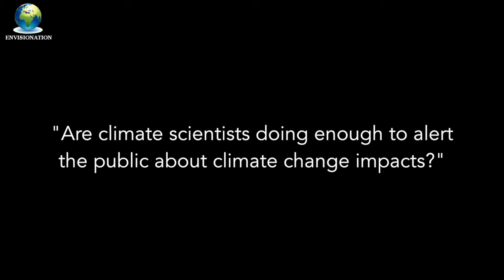James Hansen on Climate Change: We Do Have An Emergency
Dr. James Hansen discusses here the problem climate change scientists have communicating the seriousness of the threats posed by climate impacts.

On the one hand climate scientists can see what the issues are and what the outcomes may well be, but there is a huge gap between what they are trying to tell us is happening and what we, the public, see is happening.

Towards the end of this clip, Dr. Hansen also alludes to "issue fatigue" that the public often signs of because the overall experience of current weather is that it is changing but not fast enough to really become a cause for alarm.

The most prescient aspect of this clip is that it is now 4 years old and almost nothing has been done to reverse the impacts of climate change and yet they are worsening year on year in a (as Hansen says) non-linear way.